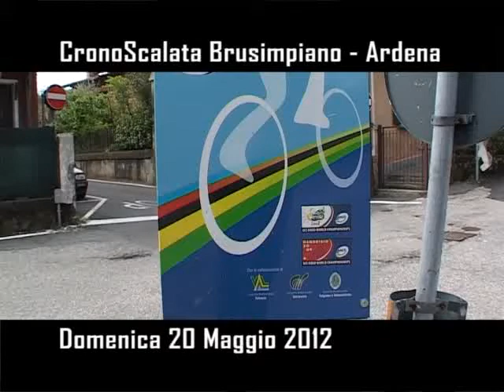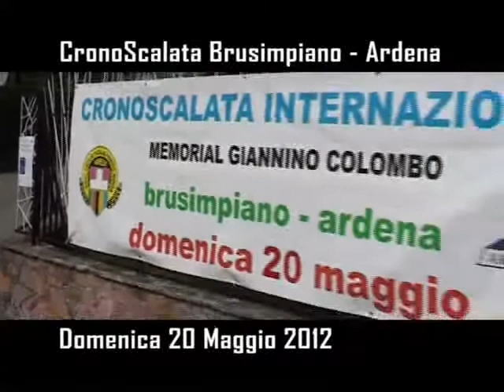Noemi Cantele Cronoscalata Ardena